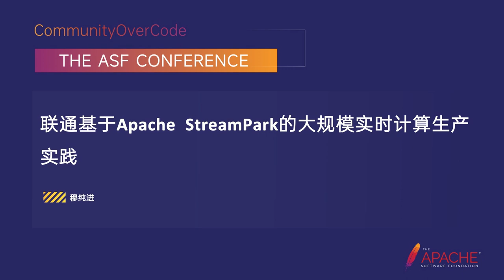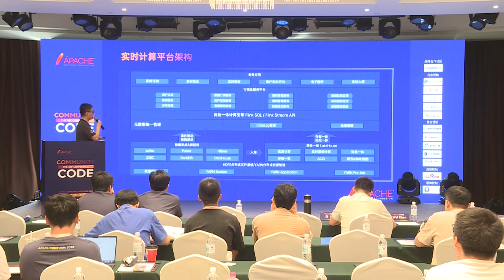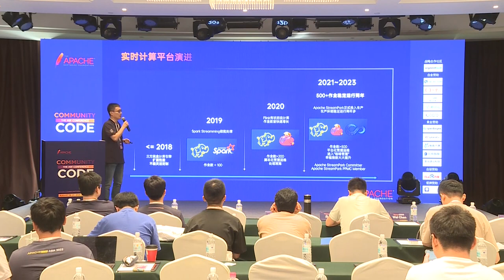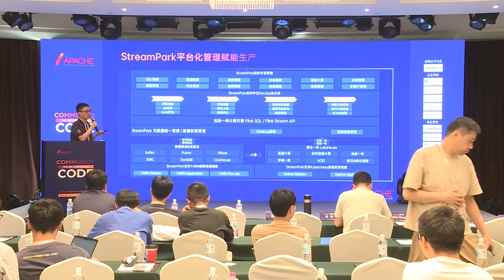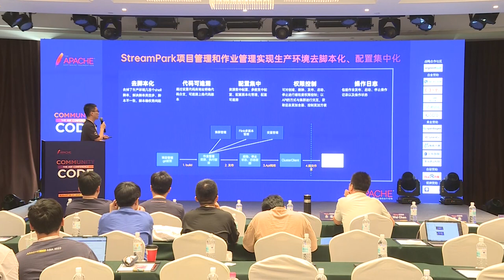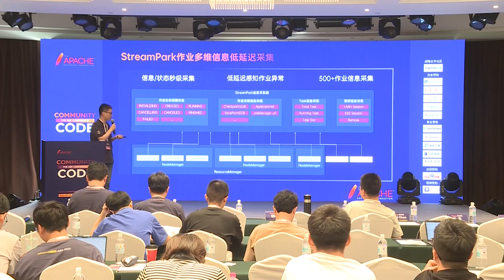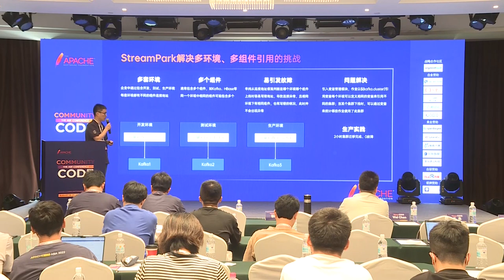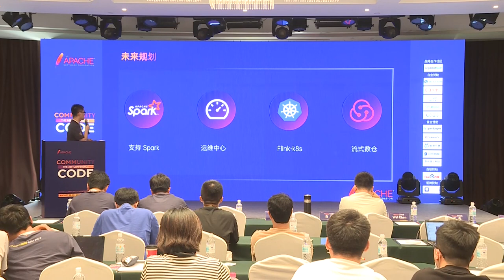China Unicom'S Large-Scale Real-Time Computing Production Practice Based On Apache Streampark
Mu Chunjin: Unicom Digital Technology Co. LTD, Head of big data real-time computing platform research and development, Head of Apache StreamPark PMC, Big Data real-time computing platform R&D, responsible for trillion-level Flink real-time computing development, operation and maintenance and platform construction

The big data real-time computing platform supports event-based low-latency processing and stream-and-batch data processing, supports the real-time business of 30+ internal and external organizations and 10,000 + data service subscriptions, processes 2.3 trillion pieces of data and 600TB+ data volume every day, has 480+ servers in the cluster, and serves more than a dozen business production lines
A one-stop management platform for real-time computing jobs based ON Apache StreamPark, which supports the production environment 500+Flink ON YARN real-time computing job management. Through the visual and concise operation process, the management functions such as project management, job management, team management, permission management, alarm management, log management, version management, cluster management, resource configuration, Flink JAR, Flink SQL, and monitoring large screen are completed, and the real-time job life cycle management is realized. Help the team to solve the operation and maintenance mire, improve management efficiency, reduce the failure rate, improve the quality of business support, and fully realize the integration of real-time computing and platform management